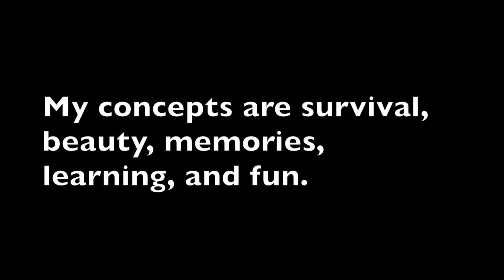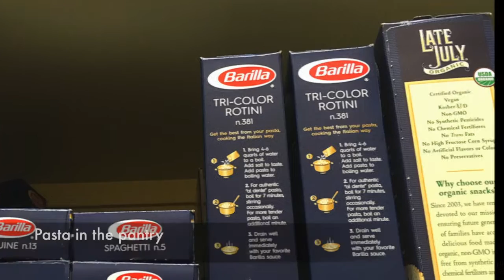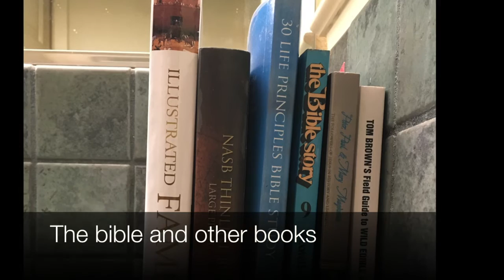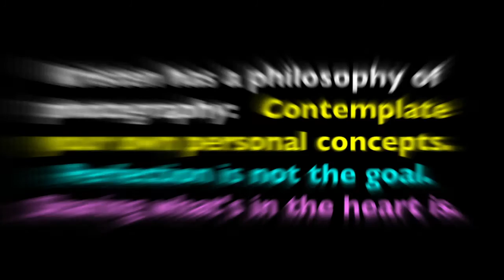Kristen Radden's 10 Photo Challenge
Kristen Radden is an on-line instructor in iPhone photography.  Here's an iPhone Photo Academy assignment:   take ten photos in the house -- no people or animals allowed.  Decide why a photo is appealing in a conceptual way. Banjo music and a slide-show movie are my own ideas for presenting the results of this creative and edifying exercise.  For anyone with an iPhone and an interest in photography, iPhone Photography School is highly recommended.